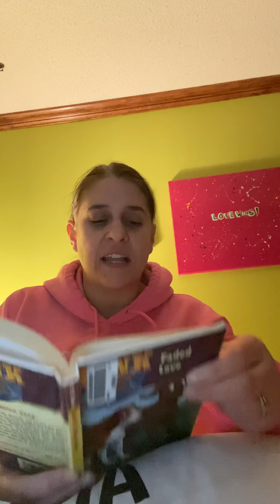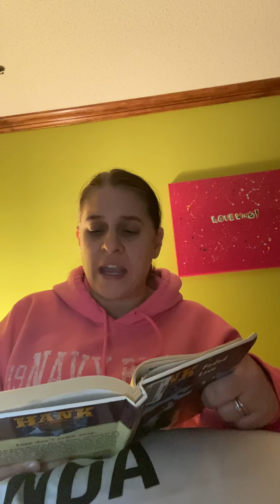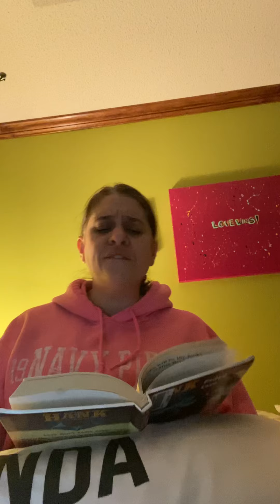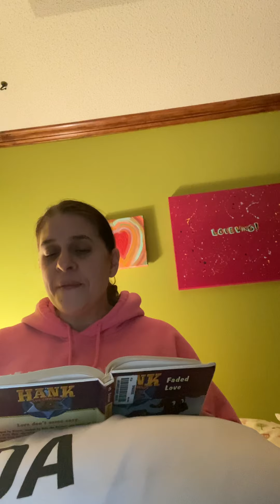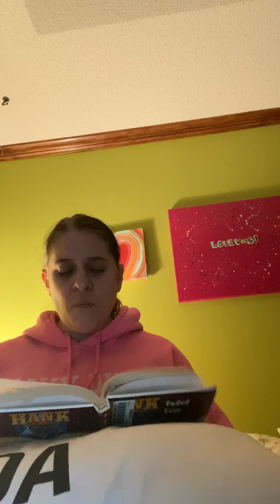3/22/20 Chapter 3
Hank the Cowdog Chapter 3 “On the Road Again”